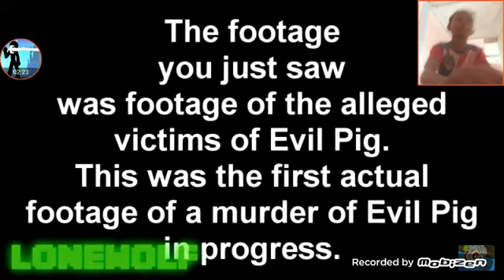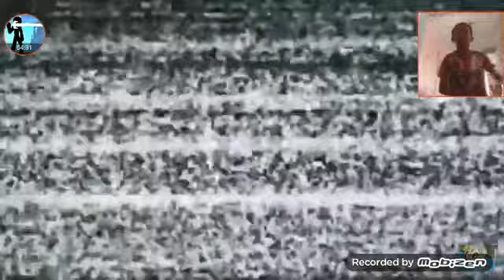Reaction evil pig.......but is not for kids this time now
The always thing supposed do not wathcing peppa pig in a night